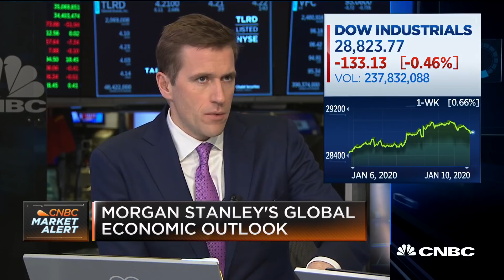Morgan Stanley's chief economist on global economic outlook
Chetan Ahya, chief economist and global head of economics at Morgan Stanley, discusses December job numbers and global growth on "Closing Bell."

There will be more jobs reports ahead in 2020 that look like December’s numbers, but it hardly spells bad news for the U.S. economy, Morgan Stanley’s chief economist told CNBC on Friday.

“The number is not so bad, if you look at the fact the economy is at these levels of unemployment and the fact the growth is supposed to be slowing down,” Chetan Ahya said on “Closing Bell.” “We’re going to continue with these kind of numbers over the next 12 months.”

The Labor Department released December payroll and wage growth numbers Friday and both missed expectations.

The unemployment rate was steady at 3.5%, while nonfarm payrolls grew by just 145,000, short of estimates of 160,000. Average hourly earnings rose by 2.9%, below the 3.1% projection.

But Ahya said there’s no reason to sound the alarm, because the data is in line with Morgan Stanley’s broader U.S. economic outlook for 2020, which consists of GDP growth around 1.8% to 1.9%.

That level of growth dovetails with expectations for an economy in the late stages of a recovery, the investment bank noted in its global outlook report. Indeed, the U.S.′ economic expansion is the longest on record going back to 1854.

All three major stock indexes closed lower Friday following the weaker-than-expected jobs data and a week chock full of geopolitical uncertainty. Even so, the averages finished the week in positive territory and remain off to a strong start in 2020.

Ahya’s view toward Friday’s jobs report is shared by his counterpart at Goldman Sachs.

Jan Hatzius, the investment bank’s chief economist, told CNBC earlier Friday he does not see “anything concerning” in the Labor Department’s figures.

“If you look at the averages, over the last three to six months, you’re still in the 150,000 to 200,000 range, and that’s still well ahead of what you need in the long term to stabilize the unemployment rate,” Hatzius said on “Squawk on the Street.”

Hatzius, who became the investment bank’s top economist in 2011, did draw attention to average hourly earnings, which he said have been “on the softer side” as of late.

But Hatzius said Goldman Sachs takes a summary of additional indicators of wage growth, such as the employment cost index, to create an “overall measure of the wage trend.”

“That’s continued to be in a 3.25 to 3.5% range,” he said, explaining why he remained confident in the health of the economy.

Goldman Sachs has said it expects U.S. GDP growth of 2.3% next year, with a 20% chance of a recession in the next 12 months. That probability is lower than the consensus of a 33% recession risk, according to the bank.

Both Ahya and Hatzius said the American economy — and the global economy, writ large — should be boosted in 2020 by the cooled trade tensions between the U.S. and China.

But those tensions being reignited poses a risk to economies around the world, Ahya said.

Another risk to the growth, he said, is the U.S. economy picking up to the point that wage growth drives higher-than-expected inflation, prompting the Federal Reserve to raise interest rates.

″Otherwise, at this point of time, we think we have a clear runway for the next four quarters where we expect a meaningful acceleration in the global economy, led by manufacturing and trade,” he said.

CNBC TV